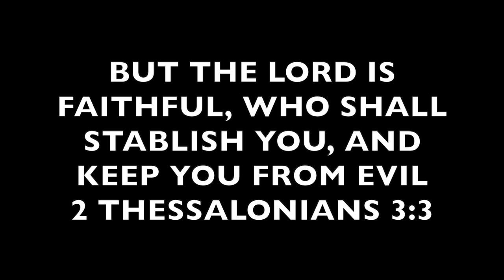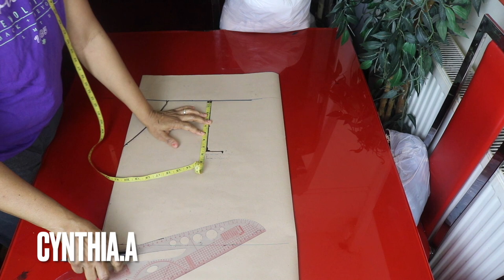How To Make A Cowl Shoulder Tie Ruffled Dress /Cutting And Stitching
Hi guys, welcome back to another tutorial. Todays video is on how to make this beautiful dress with more details, thank you so much guys .

Items used
3.5 yards of satin fabric